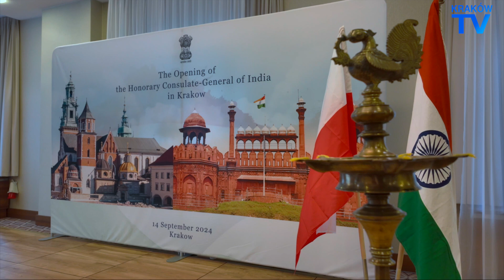INTRODUCING - Aleksandra Głód-Ahmed, Honorary Consul General of India in Kraków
Aleksandra Głód-Ahmed, has been appointed as the first ever Honorary Consul General of India, with consular jurisdiction over the provinces of Małopolska, Świętokrzyskie and Podkarpackie.

Kraków TV had a chat with Aleksandra at her recent inauguration event.

You can contact the consulate by email or via their Facebook page.
Honorowy Konsul Generalny Indii w Krakowie